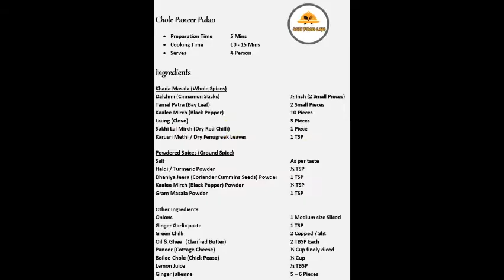Quick and Easy Paneer Pulao | Quick Lunch box recipe | Rice recipes | VEG Rice Recipe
Serves           4  Person

Ingredients:

Khada Masala (Whole Spices)

Dalchini (Cinnamon Sticks)       ½ Inch (2 Small Pieces)
Tamal Patra (Bay Leaf)               2 Small Pieces
Kaalee Mirch (Black Pepper)     10 Pieces
Laung (Clove)                               3 Pieces
Sukhi Lal Mirch (Dry Red Chilli) 1 Piece
Karusri Methi / Dry Fenugreek Leaves   1 TSP

Powdered Spices (Ground Spice)

Dhaniya Jeera (Coriander Cummin) Powder          1 TSP
Kaalee Mirch (Black Pepper) Powder    ½ TSP
Gram Masala Powder              1 TBS

Other Ingredients

Onions                        1 Medium size Sliced
Ginger Garlic paste               1 TSP
Green Chilli                 2 Copped / Slit
Oil & Ghee (Clarified Butter)     2 TBSP Each
Paneer (Cottage Cheese)      ½ Cup finely diced
Boiled Chole (Chick Pease)     ½ Cup
Lemon Juice                ½ TBSP
Ginger Julian’s                5 – 6 Pieces